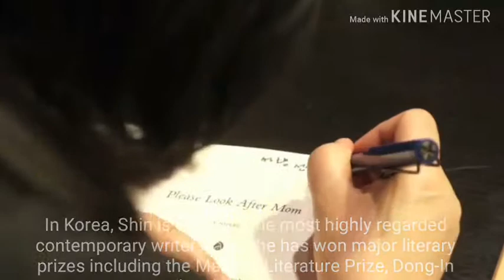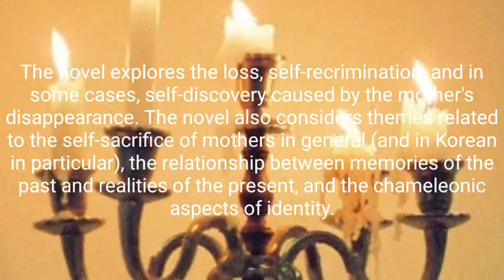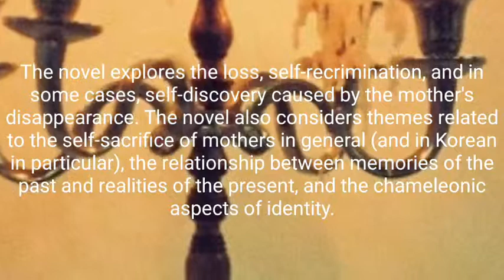[#1] Contemporary - Shin Kyung Sook (Please Look After Mom)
Earl Louise C Emborong
Grade 11-Mt Kanlaon
ICNHS-SHS (HUMSS)